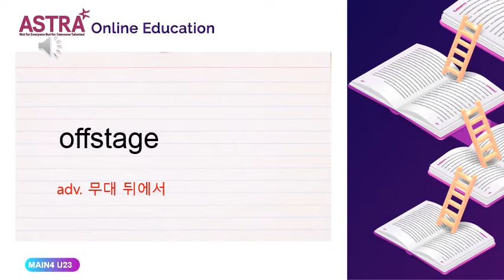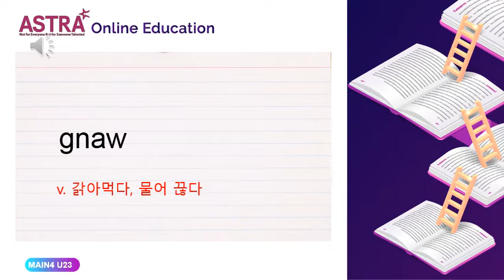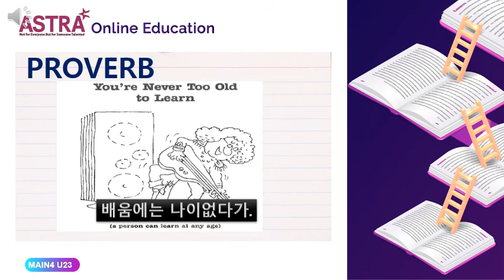MAIN4 PROVO UNIT23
MAIN4 TREASURES GRADE 3.1 VOCABULARY#ASTRA TREASURES E-BOOK#ASTRA MAIN LEVEL E-BOOK#TREASURES GRADE 3 E-BOOK#TREASURES G3 E-BOOK#TREASURES G3 EBOOK#아스트라어학원#아스트라어학원 트래져스